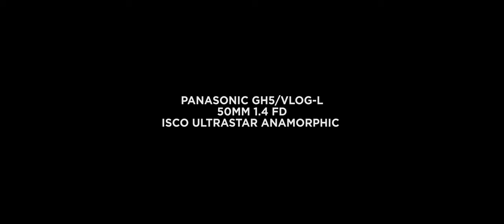San Juan Lazy Sunday: Anamorphic ISCO Ultrastar with the GH5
This short is a test shoot with my new Panasonic GH5 and an ISCO Ultrastar Anamorphic lens.  The taking lens for the piece is a 50mm 1.4 Canon FD lens used with an adapter.

I recorded in V-Log and graded with Lumetri in Premiere.   I used 4:3 recording to come up with a correct aspect ratio.

This setup is not for the impatient.   It's not light (but not terribly heavy), it can be unwieldy.  It's dual focus - so you set focus on both the taking lens and the ISCO.  It can be frustrating.

But once you get the hang of it,  the results can be exhilarating.